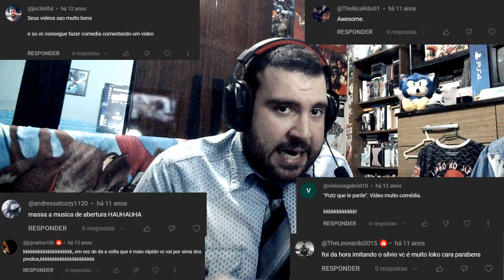Mega George era o Silvio Santos!? A Origem da Sonda Lendária!